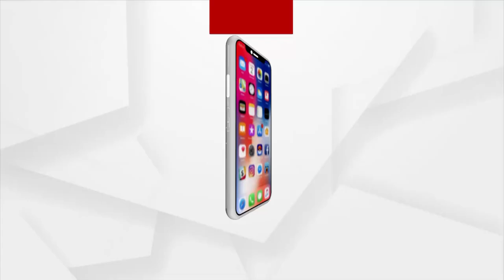NEWS ROOM LIVE : ନ୍ୟାୟ ଲଢେଇ : 11 NOV 2021 : ARGUS NEWS